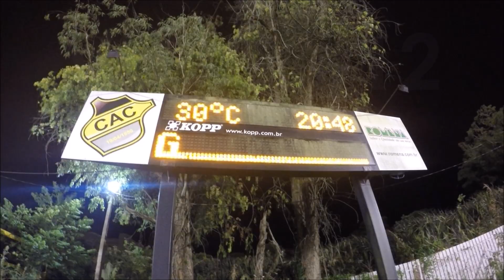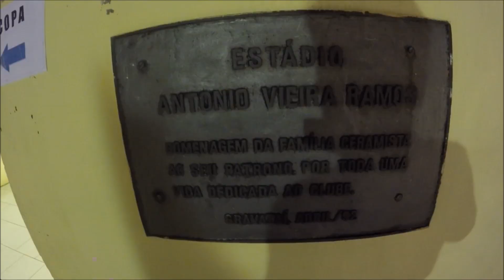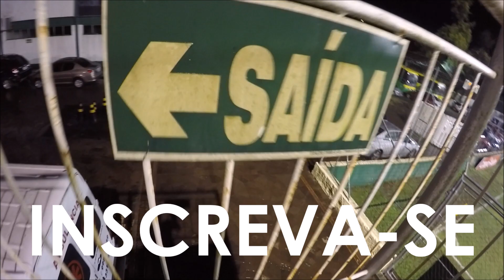PAPADA INVADE VIEIRÃO EM GRAVATAÍ